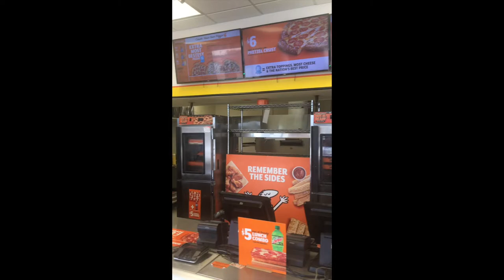Little Caesars Exposed! What they DIDN'T tell us...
So did you guys hear about the Digorno Pizza/Little Caesars Exposing a few. months ago? Well there's more to know! Check out the video for the newest information!